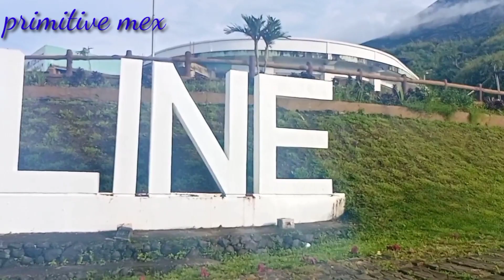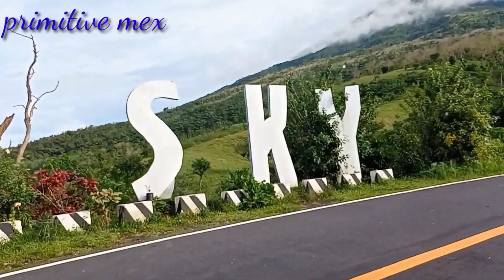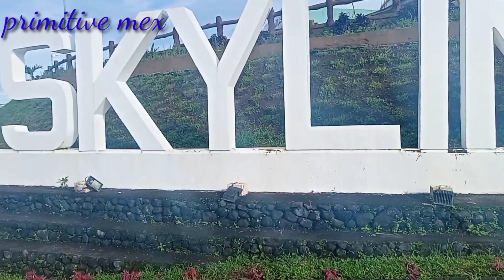roadtrip mayon skyline update